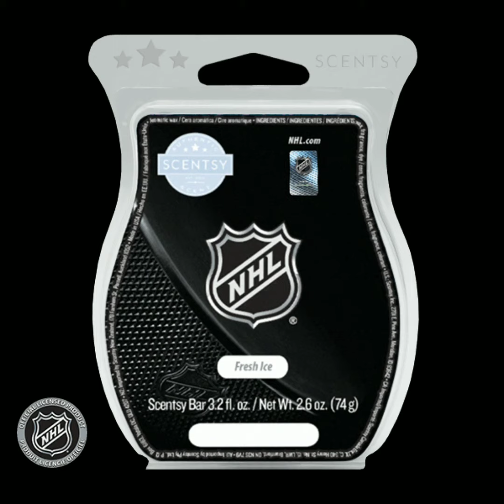Scentsy officially licensed NHL® Collection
Do you want to join my Scentsy team and make money sharing your favorite Scentsy products with your friends and family?

Camera Gear I use:
Canon M-50 Creator Kit
Neweer Camera Backpack
SD card
Ring Light

I appreciate your support!! Our officially licensed NHL® Collection includes a Scentsy Warmer for every team in the league — yes, all 31! These unique Scentsy Warmers make great display pieces for any fan, featuring each individual teams’ colors and logo, plus a base that resembles a hockey puck. Even the wax dish features the official NHL® logo. They’re perfect for game-day festivities and year-round team spirit.

To complement the warmers, we’re also releasing an exclusive new fragrance, NHL®: Fresh Ice — cold air and icy mint face off at full strength, while a slapshot of sandalwood brings home the win.

NHL® Warmers are $45, and NHL®: Fresh Ice Scentsy Bars are $6.50.

Neweer Camera Backpack
SD card
Ring Light